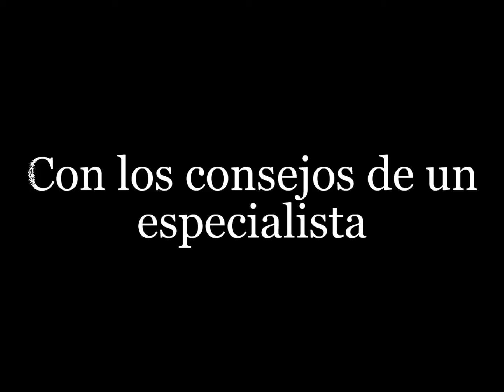KIZOA Movie Maker xnsbmvoh